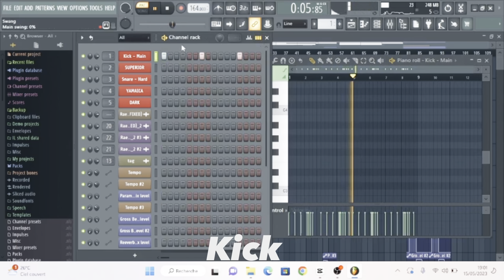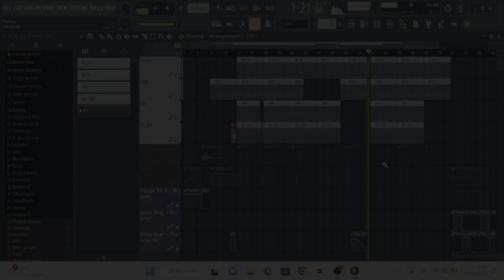[TUTO] How to make a nas ebk type beat *easy*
How i make my nas ebk type beat shit
and girl dm for i need someone for sucking my big d 🤠

Bad quality vid cuz i got a bad pc *BUY MY BEAT DAMNIT*